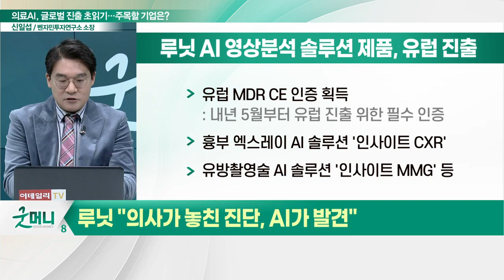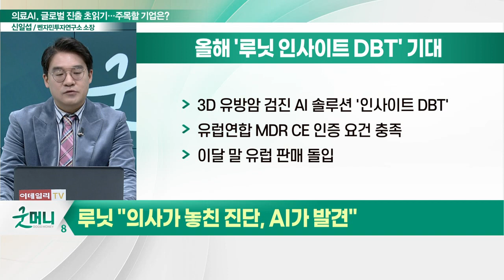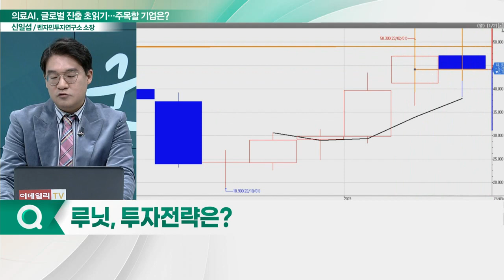루닛(328130), 글로벌 진출 초읽기... 의료 AI로 옮겨붙은 불길"_신소장의 시그널 (20230321)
루닛(328130) "의사가 놓친 진단, AI가 발견"
- 작년 '인사이트 CXR' '인사이트 MMG' 등 유럽 인증 획득
- 3월말 '루닛 인사이트 DBT' 유럽 판매 개시
- AI 영상진단 솔루션, 전 세계 40여 개국에서 사용 중